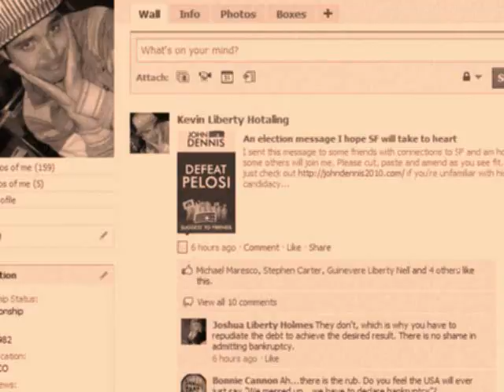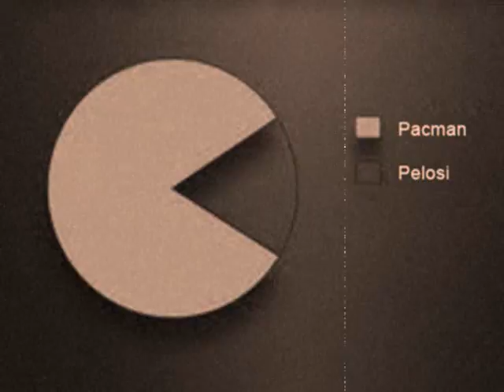An Open Letter to San Francisco: Elect John Dennis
I wrote this letter to my friends from San Francisco, but wish I could have written it to everyone in the city.

Transcript:

For those of you that I haven't seen lately, you might primarily know me by my incessant freedom rants found on Facebook. I'm sorry to report that this is yet another, but it is one with which I think you'll agree.

I've been following John Dennis' campaign for congress and am confident that our generation desperately needs him. If you're unfamiliar with what he's running on, here's a quick synopsis:

He wants to BRING our TROOPS HOME.
He wants to END the DRUG WAR.
He wants to LEGALIZE GAY MARRIAGE.
He wants to END DON'T ASK DON'T TELL.
He wants to REPEAL the PATRIOT ACT.
He wants to ELIMINATE BAILOUTS.
He wants to BALANCE the BUDGET.

On 9 out of 10 big issues, he takes a stand for the people when his opponent refuses.

That opponent, Nancy Pelosi, has been uncontested in her dominion over San Francisco for more than 20 years ... thanks only to a special election in 1987 (that was won with just 36% of the vote) and to the D next to her name (that San Franciscans overwhelmingly lean toward). During this time, she has only participated in 1 - yes, one - debate. She rarely returns to district and spends more time courting special interests and gallivanting with cronies than listening to voters. In the last 2 years, when other members of congress were holding town hall meetings, she was racking up 2 million dollars in government-funded 'round-the-world travel expenses.

It seems that she might also uncontested in her arrogant disregard for the will and well-being of her constituents.

I must apologize for spamming you 19 friends with connections to SF, but our parents' generation is screwing us. Their politicians are stealing our futures, our freedom and our privacy. It is time that we steel our resolve ... and electing John Dennis will be one important step to stopping what can only be described as bullsh*t.

Some of you live in district, the rest have friends there. I hope you all will at least check out John's campaign - and consider sending a similar message to your friends. The time you spend now will be more than repaid (simply repealing America's arcane drug laws will save us $90 billion and keep 1.8 million of our friends out of the legal system ... each and every year).

Let's get this done. Hope to see ya'll at the voting booths and 'round town.

Regards, Kevin

P.S. Even if you've been tricked by the wicked witch of the west, I'll still be your friend. :)